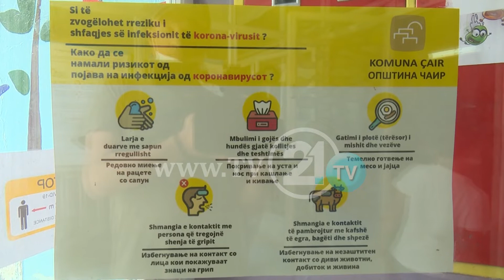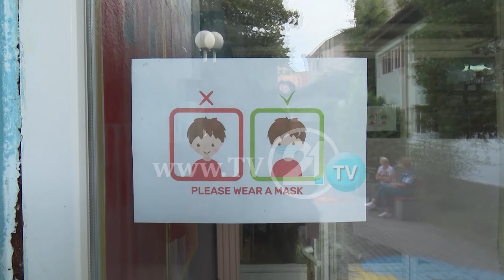НА 9-ТИ СЕПТЕМВРИ СЕ ОТВОРААТ ГРАДИНКИТЕ „ЗДРАВСТВЕН РАБОТНИК СУМ, НЕ МОЖАМ ДА СЕ ГРИЖАМ ЗА ДЕТЕТО“